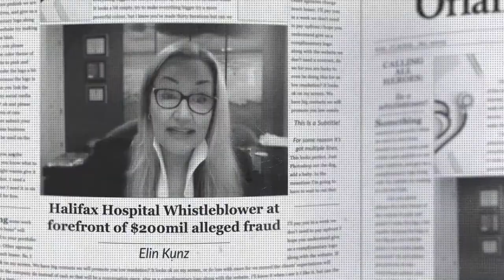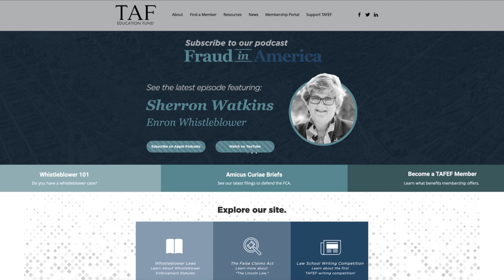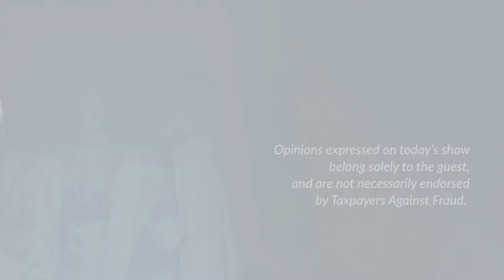The Fallout of Operation Varsity Blues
On March 12, 2019, Operation Varsity Blues was made public by federal prosecutors, exposing how the rich and powerful influenced admissions decisions at some top American colleges. Jennifer Levitz and Melissa Korn are two Wall Street Journal journalists who followed the scandal from the start, and published the book “Unacceptable: Privilege, Deceit & the Making of the College Admissions Scandal.”

On today’s episode of Fraud in America, Levitz and Korn break down the fraud, discuss how the scandal impacted the families and universities involved, and the changes arising from the fallout.

Fraud in America is made possible by the generous donation of longtime TAF supporter and whistleblower attorney David L. Haron!

"Fraud in America" is produced by Jeb White, James King, Emma Bass, and Jacklyn DeMar; research by Kathleen Scanlan and Max Voldman; edited by Rachel Brooks; original music by Connor Kaos.

Fraud in America is a project of Taxpayers Against Fraud Education Fund, a 501(c)(3) organization.